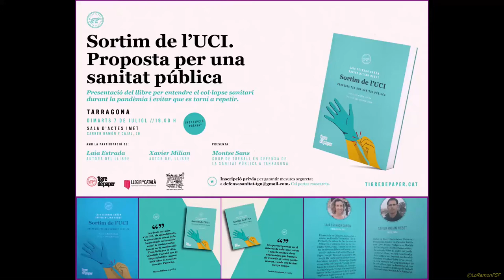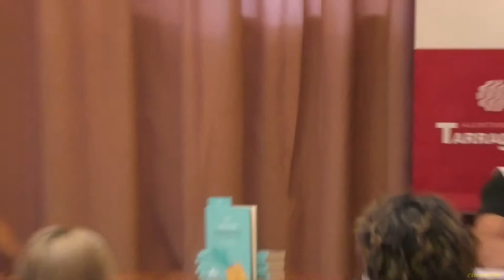Presentació a Tarragona del llibre "Sortim de l'UCI. Proposta per una sanitat pública"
"Sortim de l'UCI. Proposta per una sanitat pública" editat per @TigrePaper és una eina magnífica per entendre la pandèmia i evitar que es torni a repetir al incorporar una anàlisi profunda i planera del model sanitari català.
 Gràcies @EstradaLaia i @XaviMilian per aquest llibre que serà referent en la lluita per la sanitat pública.

sala d'actes del IMET
Amb aforament limitat per respectar les mesures de seguretat.